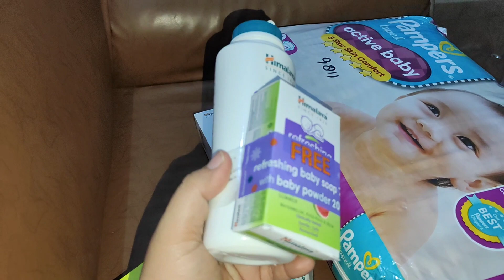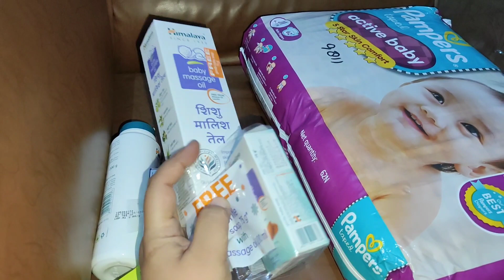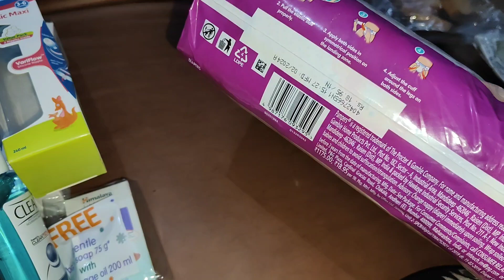Day 36 ||FAT TO FIT Challenge